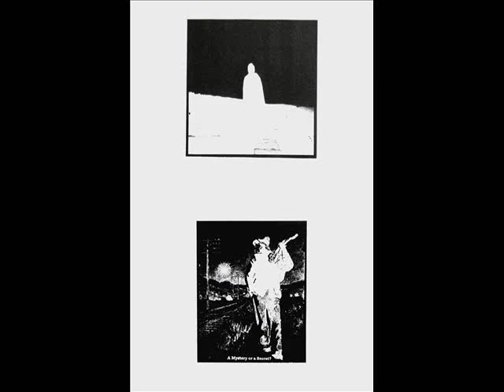Total Abuse - Scabs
Excluded (2016)
Deranged Records